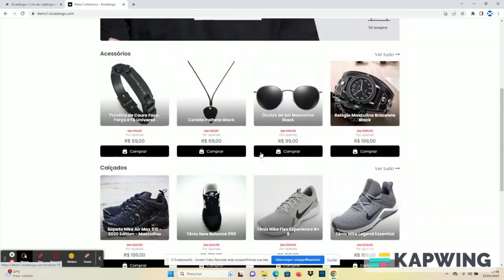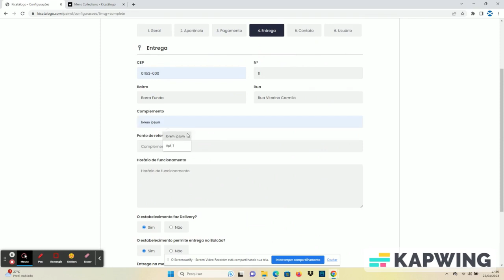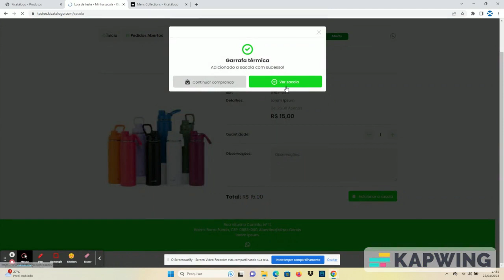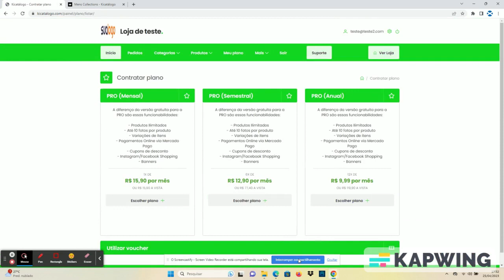Crie seu catálogo digital gratuitamente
Com o Kicatálogo, você pode criar gratuitamente seu catálogo ou cardápio digital e começar a vender pela internet. O sistema possui integração com o WhatsApp para facilitar suas vendas.